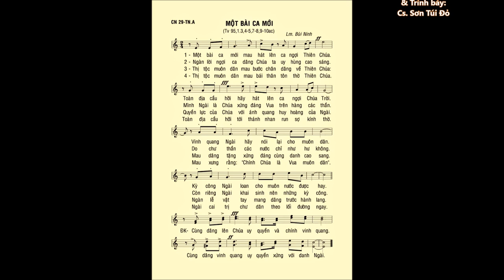Chúa Nhật 29 THƯỜNG NIÊN A – Thánh Vịnh 95 – ĐÁP CA – Cs. Sơn Túi Đỏ